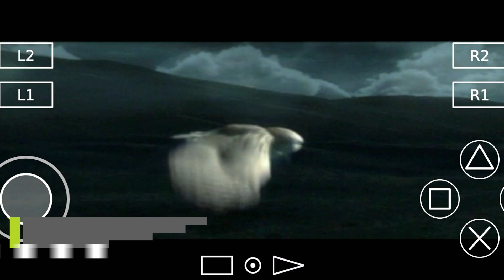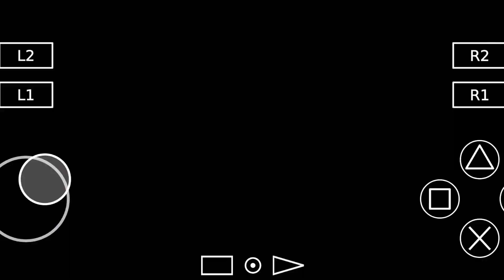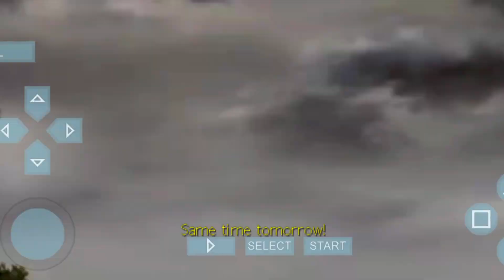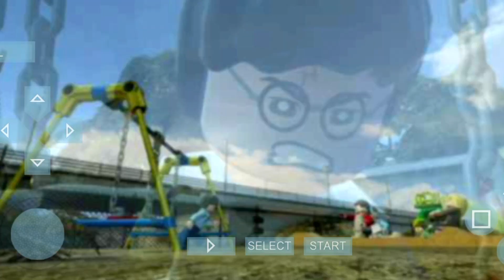Top 10 Games Like Hogwarts Lagacy for Android | Harry Potter Games for Android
⏩ Download Our Free Mobile Games :-

Top 10 new android games, Top 10 new offline android games, best free offline games, free android games

In this video we take a look of our list of top 10 best android games 2023. This list includes the best android games with good storylines and addictive for those people who like to spend most of their time gaming on their smartphone device. Some of these games are free and paid and some games require WiFi to play.

And
Dolphin Emulator -

And Ps2 Emulator -
AetherSX2"

*Note [We Can't Provide you Some download links because Of YouTube Guidelines, but you can easily find it on Youtube or Google]

🔴Harry Potter and the Philosopher's Stone (ps2)

🔴 Harry Potter and the Chamber of Secrets (ps2)

🔴 Harry Potter and the Prisoner of Azkaban (ps2)

🔴 Harry Potter and the Goblet of Fire (ps2)

🔴 Harry Potter and the Order of the Phoenix (ps2)

🔴 Harry Potter and the Half-Blood Prince (ps2)

🔴 Harry Potter and the Deathly Hallows – Part 1 (wii)

🔴 Harry Potter and the Deathly Hallows – Part 2 (wii)

🔴 Lego Harry Potter: Years 1–4 (psp)

🔴Lego Harry Potter: Years 5-7 (psp)

Artist : Otis McDonald
Title : Not For Nothing
Genre : Hip Hop & Rap
Mood : Funky

Also you can chat with each other includes me,

All Gameplay Recorded By my self,